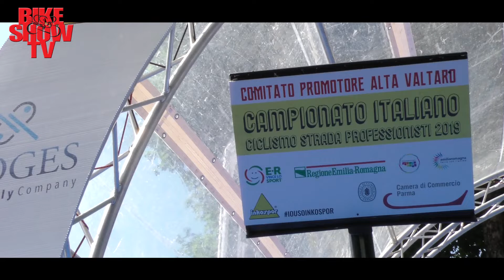Formolo nuovo Campione Italiano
Spettacolare vittoria di Davide Formolo ai Campionati Italiani Professionisti di Ciclismo che si sono svolti a  Borgo Val di Taro con arrivo a Compiano .
Un grande podio con Sonny Colbrelli sul secondo gradino e Alberto Bettiol al terzo posto.
Una grande giornata di ciclismo con una grande organizzazione e partecipazione di pubblico.